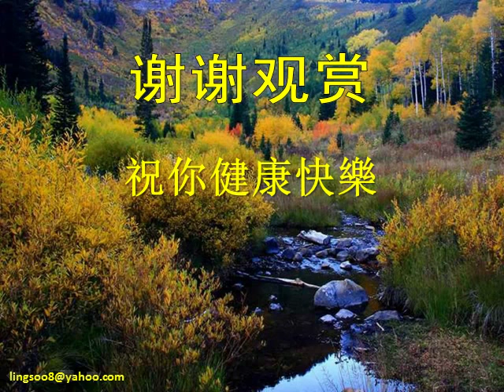Four Seasons (45) - Golden Autumn 金黃色的秋天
歌名: 满山红叶似彩霞    歌手: 朱逢博